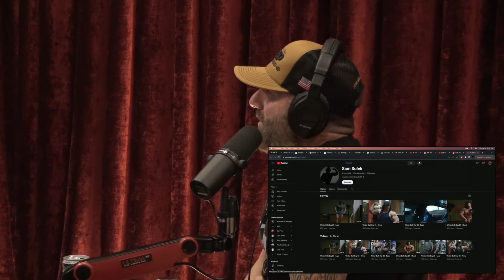Joe Rogan Found Out about Sam Sulek and is Impressed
🔥 BREAKING NEWS! 🔥 Joe Rogan DISCOVERS Sam Sulek and is BLOWN AWAY! 😱 Prepare for an EPIC conversation as two titans collide in this mind-blowing encounter!

🚀 In this exclusive episode, witness the moment when Joe Rogan stumbles upon the brilliance of Sam Sulek! 🌟 Brace yourself for an unforgettable discussion that will leave you on the edge of your seat!

🎙️ Sam Sulek, a rising star in has caught the attention of the legendary Joe Rogan, known for his captivating interviews and unfiltered conversations. Join us as these two powerhouses dive deep into [relevant topics] and share insights that will leave you enlightened and entertained.

🎉 Get ready for a rollercoaster of emotions and insights! Buckle up, hit play, and let the magic unfold! 🌌